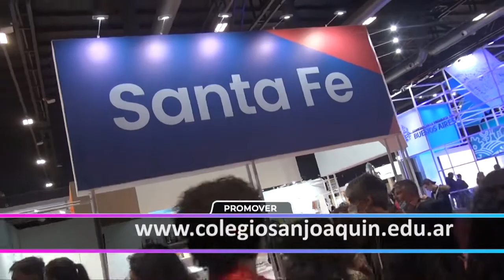SAN JOAQUIN SCHOOL DE VILLA BALLESTER 2022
San Joaquìn School Villa Ballester
• ---Còmo surgió el modelo de bilingüismo
• ---La Directora de esta institución nos viene contando los pasajes màs destacados de su reciente libro “còmo enseñar en màs de una lengua”. Hoy nos habla sobre el origen del modelo de bilingüismo en el San Joaquìn School.